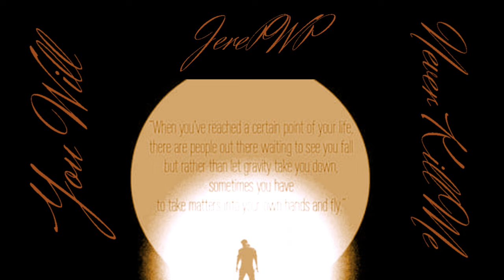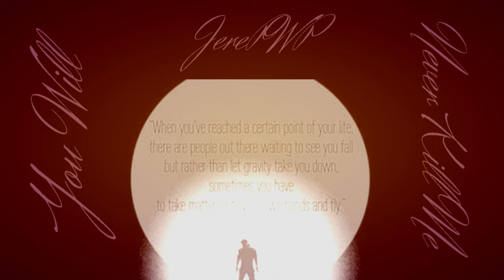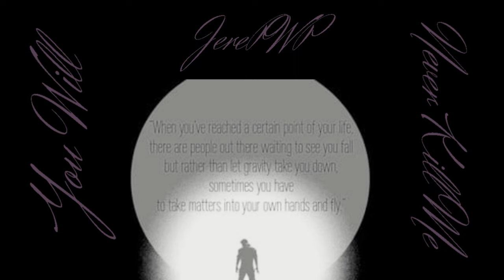JerePWP - You Will Never Kill Me (Audio)